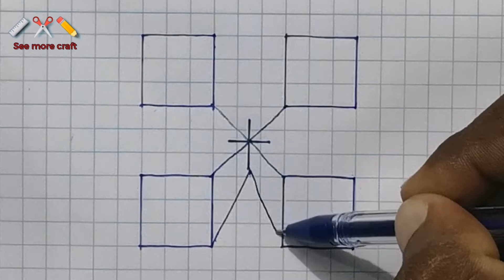How to Draw 3D Boxes | Step by step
in this video how to draw simple 3d boxes easy method step by step tutorial.Beautiful 3d box enjoy this video thank you 🖤...